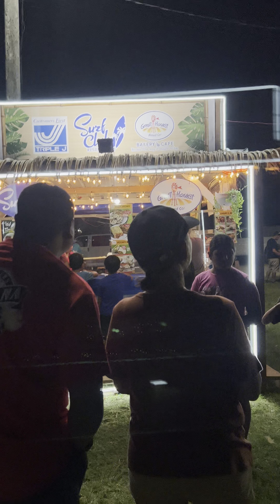Taste of the Marianas